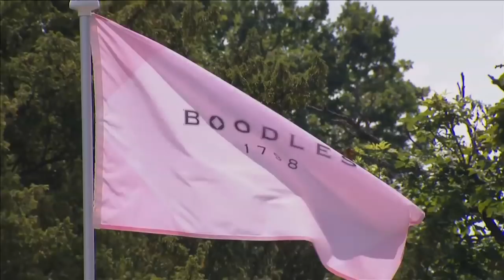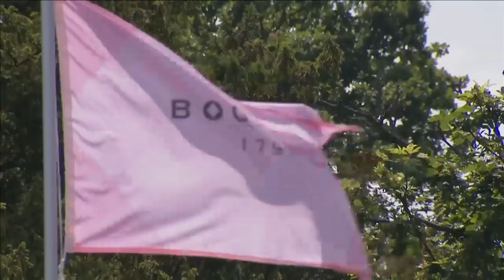Day 3: Match 2 –Alexander Zverev (GER) v Pablo Carreno Busta (ESP)